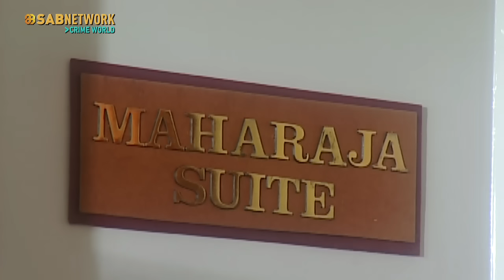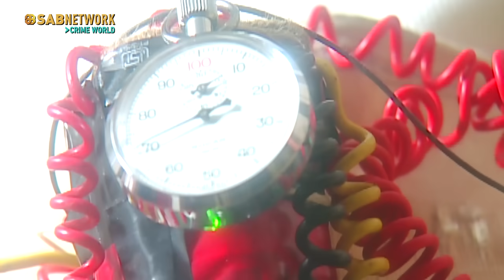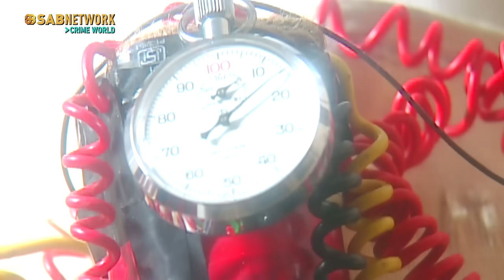The Diamond Conspiracy | Suraag | Ep 159 | Crime World New Episode | Suraag Serial Full Episode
Mr. Gowardhan entrusts his son Harish with a valuable diamond to deliver to Bhansilal, who intends to purchase all seven diamonds after determining the price of one. As Harish arrives at the hotel to meet Bhansilal, he realizes that the person claiming to be Bhansilal is an imposter. The imposter demands the remaining diamonds, threatening to kill Harish if he refuses. Harish makes a desperate call to his father, revealing the truth about the fake Bhansilal and his sinister intentions. Discover what unfolds as father and son confront the treacherous plot in this gripping crime episode.